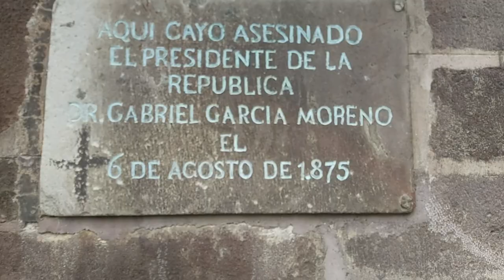LO QUE NO SABIAS DEL CENTRO HISTÓRICO DE QUITO 🇪🇨